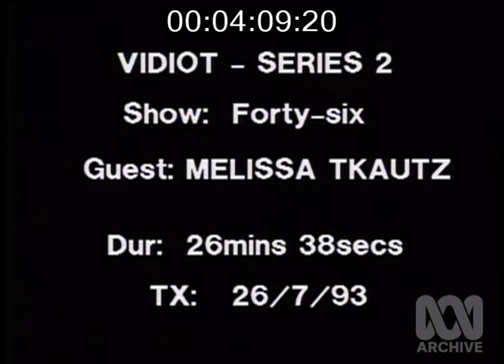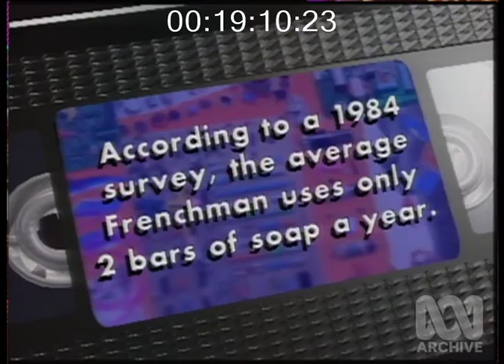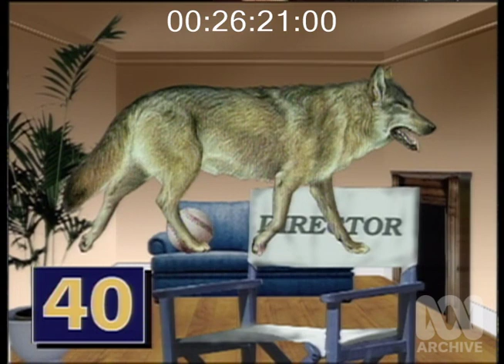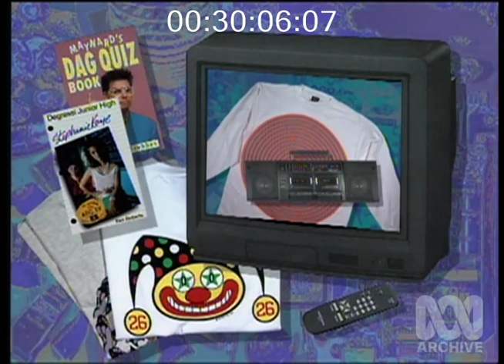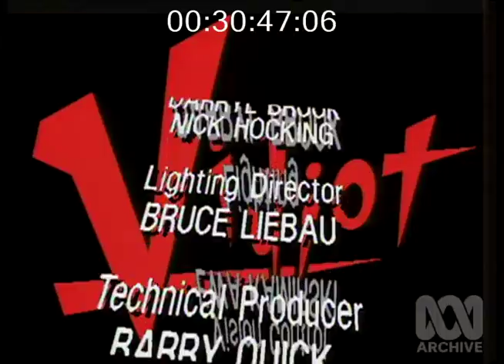ABC Vidiot - Australian teenage game show - 26 July 1993 - Melissa Tkautz guest host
I'm the one in the red shirt, so embarrassing